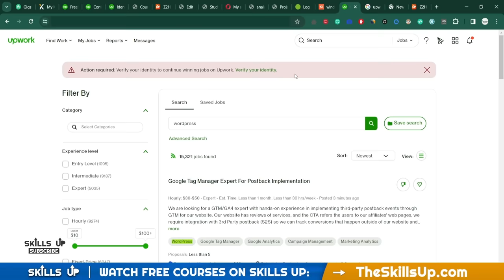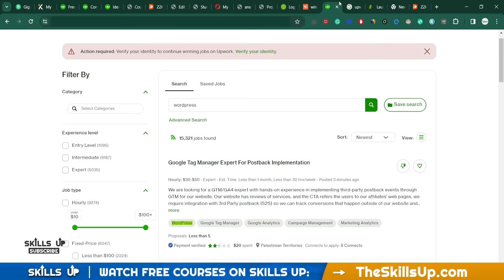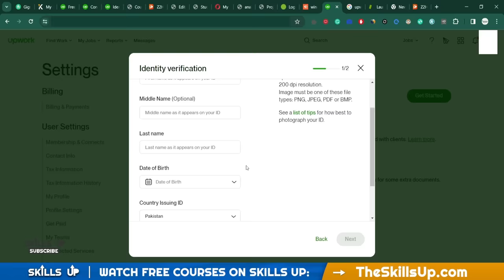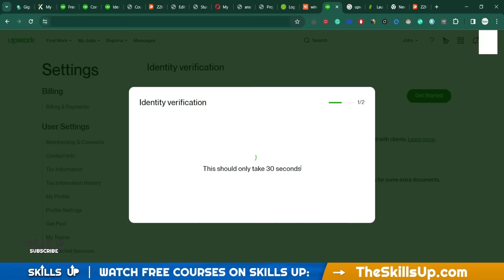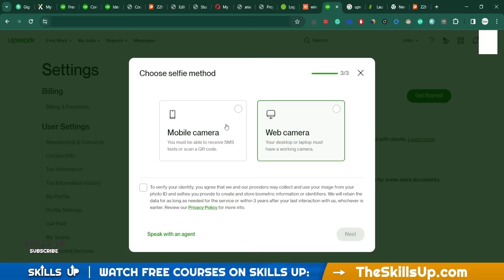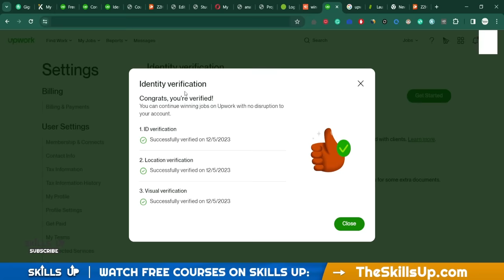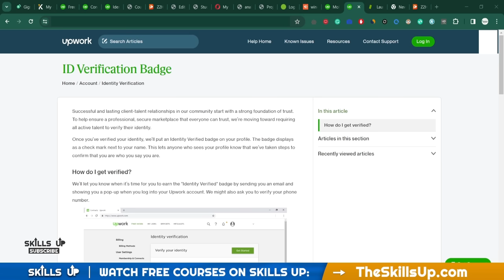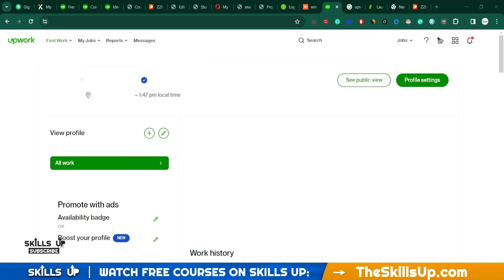How to Verify your Upwork 2024 | Account/Identity Live to get ID Verified/Blue tick Badge | Z2H SEO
How to Verify your Upwork 2024 | Account/Identity Live to get ID Verified/Blue tick Badge | Z2H SEO Course | Skills Up

How To Verify Your Upwork Account | Upwork Verification 2024
How To Verify Your Upwork Account | Upwork Id kese kare verify ? | Upwork Id Verification 2024

In Module 9 Lecture 5, We are gonna talk about How to verify your Upwork ID Verification and how to get blue tick on upwork in 2024.

The importance of Upwork verification in 2024
Live demonstration of the account and identity verification process
Insider tips to increase your chances of a successful verification
Understanding the Blue Tick Badge and its benefits
Exclusive insights from the Z2H SEO Course for Upwork success
🚀 Why Verify Your Upwork Account?
Account verification is crucial in building trust with clients, boosting your profile visibility, and showcasing your professionalism. The Blue Tick Badge not only adds credibility but also sets you apart from the competition.

🚀 Ready to Elevate Your Upwork Game? Watch Now! 🚀

Today we will see How to Verify your Upwork Account/Identity Live and How to get ID Verified/Blue tick Badge on your Profile in 2024.

I have recently created a new Upwork Account & successfully completed my first job on it. After the completion of the first project, I immediately received an alert notification bar on my profile that Verify my Identity otherwise my account will be blocked permanently. So I have recorded a complete video of the live process that I followed after which my profile got verified.

In this video I show you How To Verify Your Upwork Account. It is really easy to do and learn to do it in just a few minutes by following this super helpful tutorial.